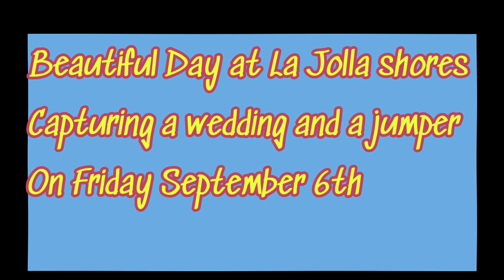I love La Jolla. Capturing a wedding in progress and a dude jumping off the Cliff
High over La Jolla shores